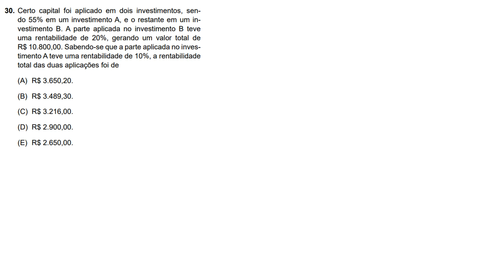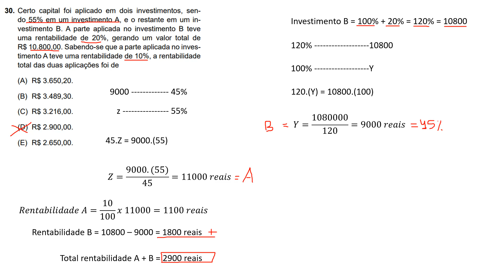Vunesp 2023 TCM SP - Auxiliar Técnico de controle externo Q.30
Certo capital foi aplicado em dois investimentos, sendo 55% em um investimento A, e o restante em um investimento B. A parte aplicada no investimento B teve
uma rentabilidade de 20%, gerando um valor total de R$ 10.800,00. Sabendo-se que a parte aplicada no investimento A teve uma rentabilidade de 10%, a rentabilidade total das duas aplicações foi de